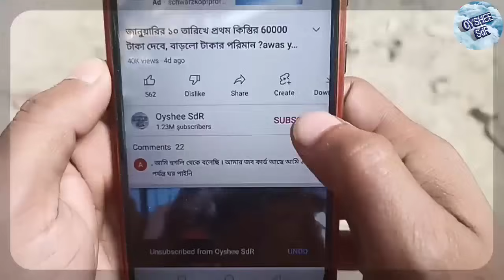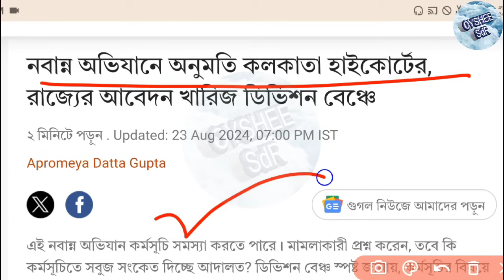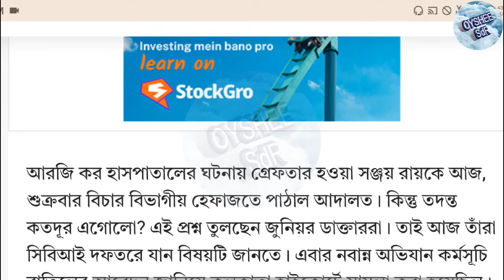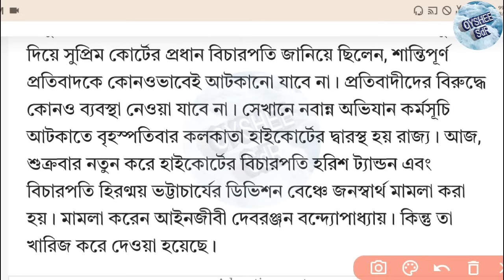নবান্ন অভিযানে বড় পদক্ষেপ হাইকোর্টের! রাজ্যের আবেদন খারিজ করল হাইকোর্ট! RG Kar incident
ইতিমধ্যে ছাত্রসমাজ ডাক দিয়েছে নবান্ন অভিযানের, যা নিয়ে রাজ্যের তরফ থেকে এই অভিযানকে আটকানোর জন্য হাইকোর্টের আর্জি জানানো হয়েছিল। এবার সংবাদপত্রের খবর অনুযায়ী জানা যাচ্ছে সেই আর জি খারিজ করে দিয়েছে হাইকোর্ট। হলে নবান্ন অভিযানে আর কোন সমস্যা থাকবে না।

ছাত্র সমাজের নবান্ন অভিযান
নবান্ন অভিযান আন্দোলন
27 তারিখে নবান্ন অভিযান
আরজিকর ঘটনায় নবান্ন অভিযান
RG Kar hospital nabanna ovijan
RG kar hospital protest
RG kar hospital protest sunani in High court